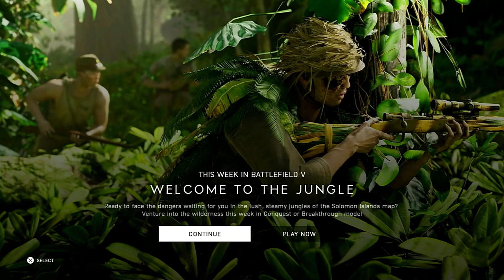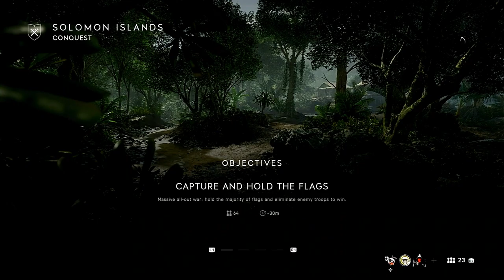Solomon Islands: First Round | BFV PS4 Pro